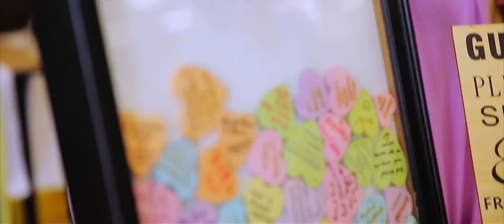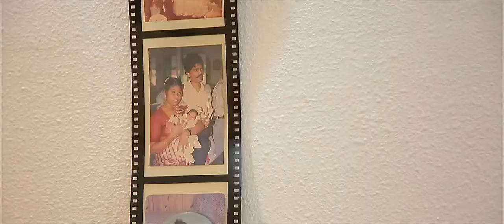Mark & Anna Full Day Highlight